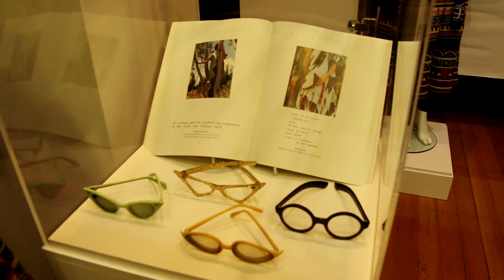A walk down memory lane with Jenny Kee and Linda Jackson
The Flaming Park and Beyond exhibition at the Bendigo Visitor Centre Living Arts Space is coming to a close. Don't miss your chance to see the iconic fashions of these twin souls before the exhibition wraps up on November 6.